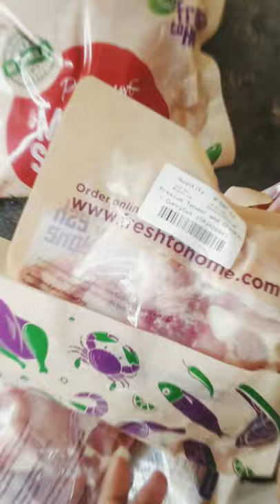Fresh to home unboxing|200 cashback N 100 off on first order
Purchased Fresh to home chicken at Rs.198 per kg with 200 cashback and 100 off on first order.
1.Apply code NEW20E on 349Rs. Cart value
2.win gold coins everyday.
°No minimum cart value is required

Purchased ganesh wonder chopper works amazing at Rs.58 in flipkart via shopsy

Purchased redmi note 5 pro backcover for Rs.180 at flipkart  2 colors are available.

Men's slippers/flipflops/footwear at shopclues at 66Rs.

Tagz Popped potato chips never baked never fried Rs640(pack of 8 )

*Purchased diverse slim fit formal shirt at amazon 44size at amazon
*formal shirts from 229 Rs.

Funky red t-shirt 98Rs.

You can buy ketex tshirt Rs114 at shopclues
but the size xxl is not xxl but it's size is large.

keep smiling,